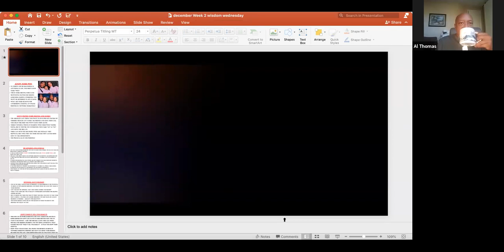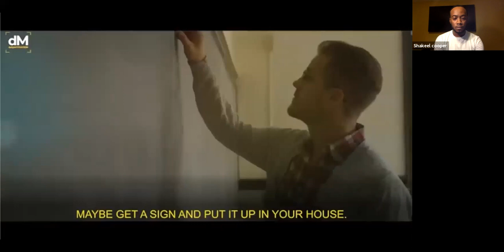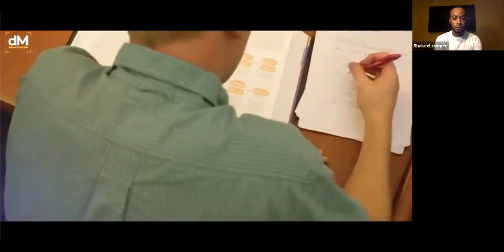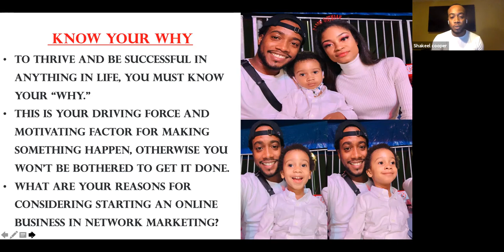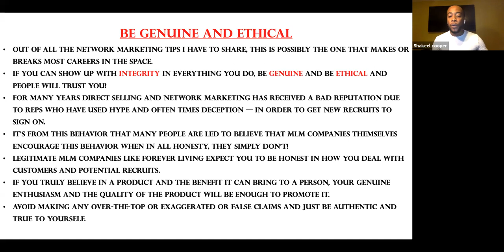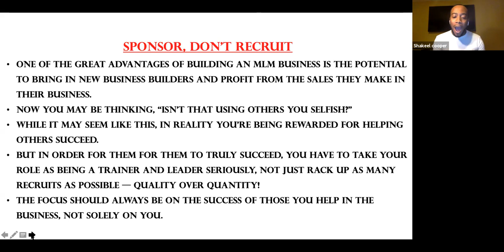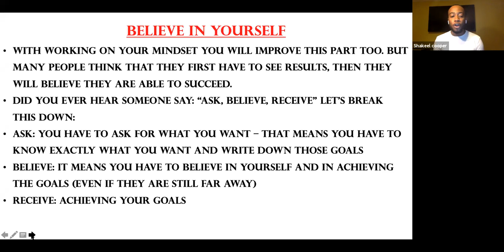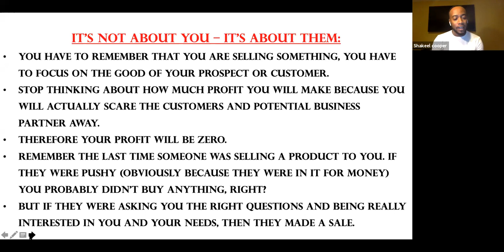Wolfpack Wisdom Wednesdays featuring RVP Shakeel Cooper! Vol. 2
Vol. 2 (Dec 9).  Are you ready to Change?